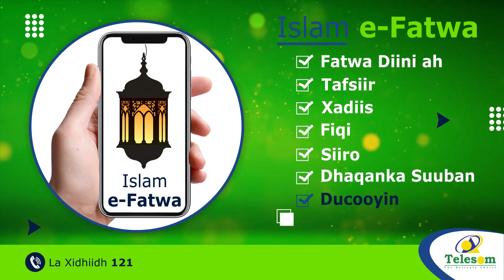Gebilay: Aas Qaran Oo Loo Sameeyey Dr. Maxamed Yuusuf